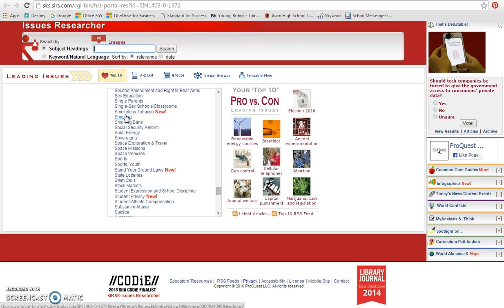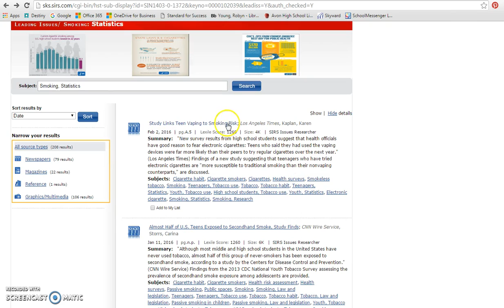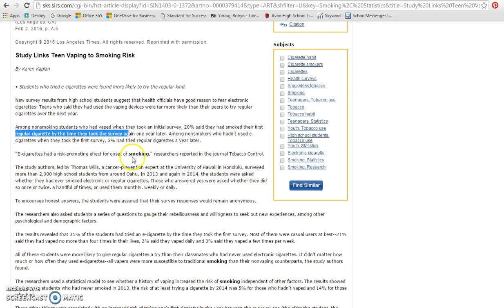SIRS for Statistics